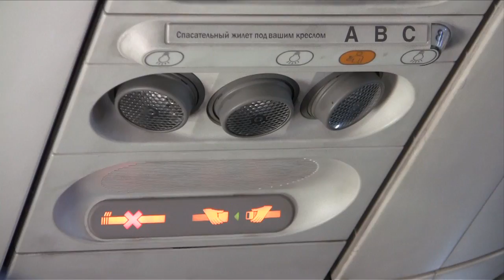IND182 - Taking off from Moscow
1,5 month ago a small boy asked me about airplanes.

I made this story in reply to his question. Soon I'll pay a visit to his village to show him what traveling by airplane is like.